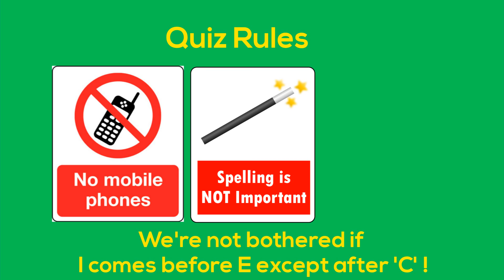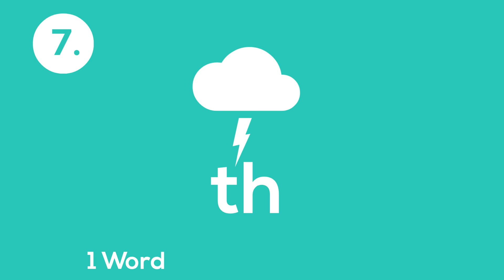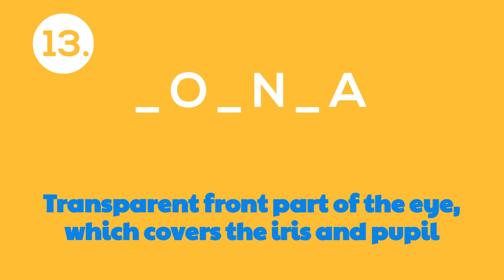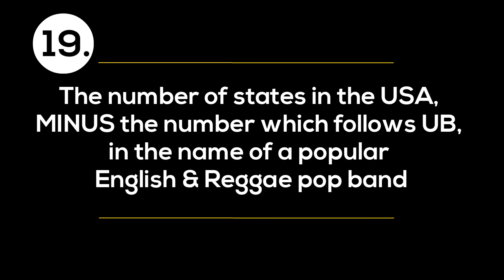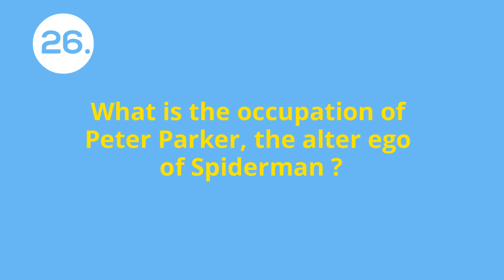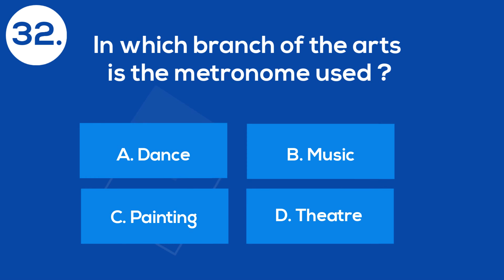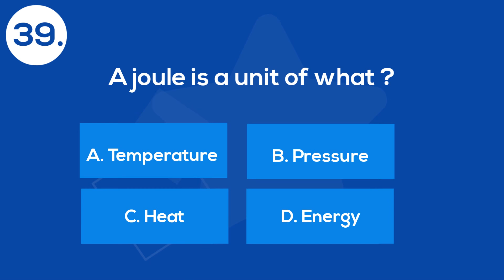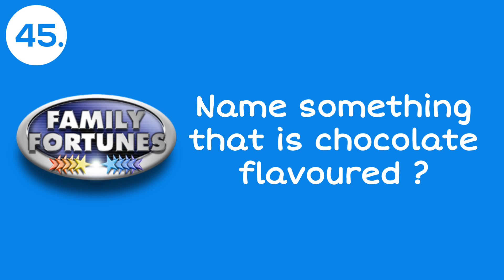General Knowledge Trivia Quiz Questions - Quiz 29